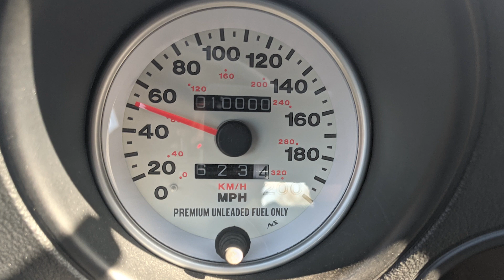Vault Exclusive: Viper 10,000 Miles!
I rolled the odometer of my Viper from 9,999 miles to 10K.